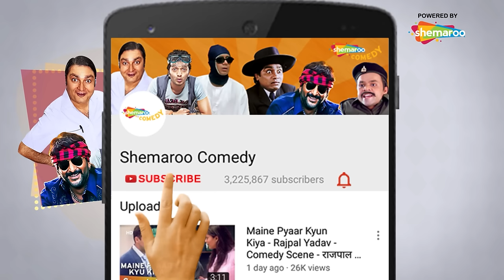Dhamakedaar Artist Of The Year - Best of Comedy Scenes of Arshad Warsi | Golmaal Returns - Golmaal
A Hilarious compilation of Arshad Warsi’s comedy scenes from the super hit comedy movies like Golmaal: Fun Unlimited & Golmaal Returns .He makes us laugh in his unique style add more comedy flavour in these scenes. Enjoy watching this amazing scene compilation and have a great laughing time

1. Golmaal Returns
2. Golmaal : Fun Unlimited

Dhamakedaar Artist Of The Year - Best of Comedy Scenes of Arshad Warsi | Golmaal Returns - Golmaal : Fun Unlimited